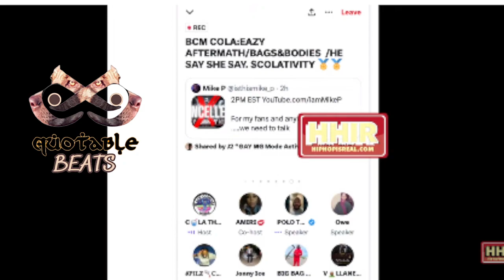BCM Cola Talks the Difference in Real Life and Battle Rap!